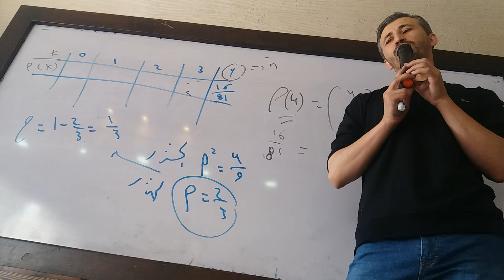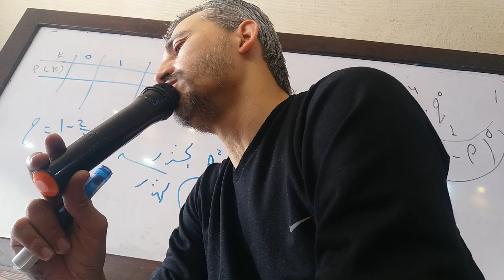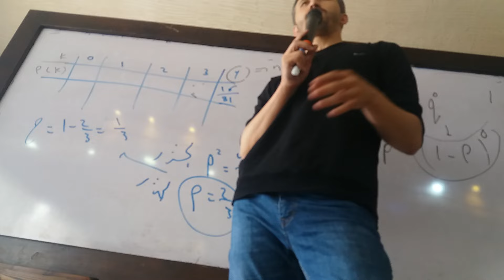مكثفة طريقك نحو ال600 افكار بنك الاحتمالات